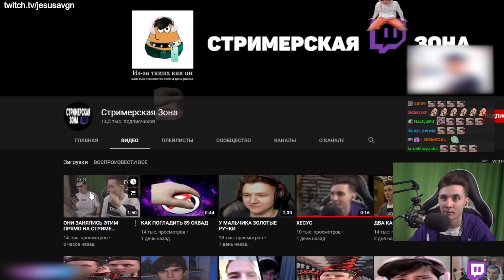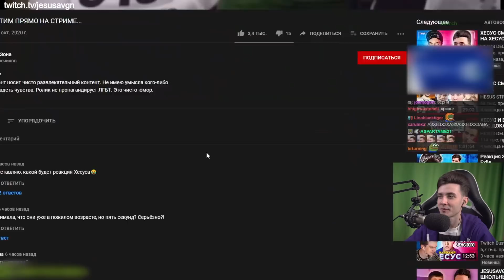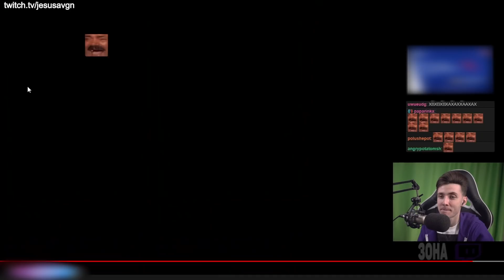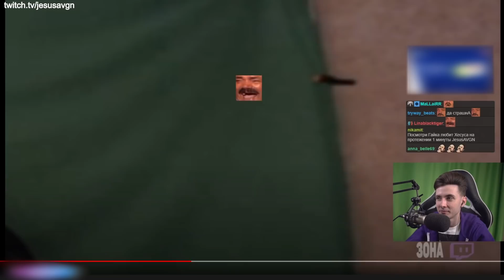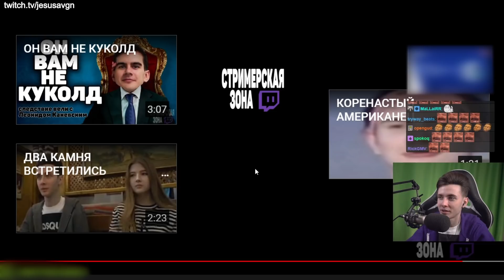ХЕСУС УНИЧТОЖИЛ СТРИМЕРСКУЮ ЗОНУ (кликбейт)